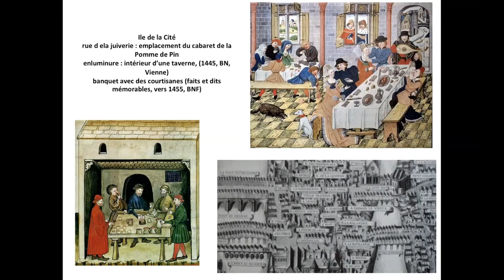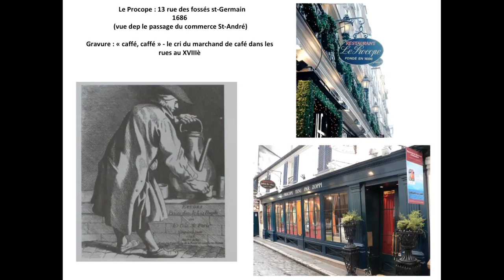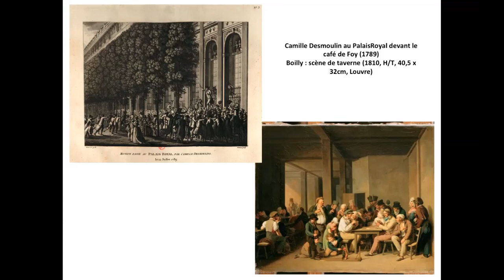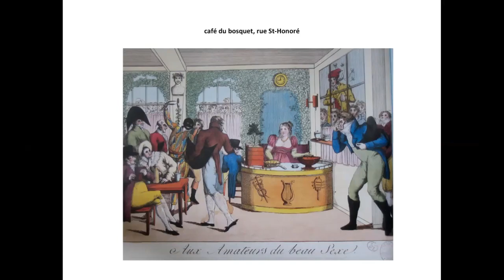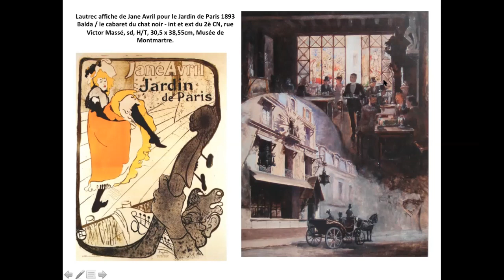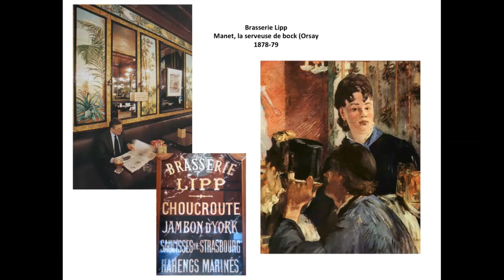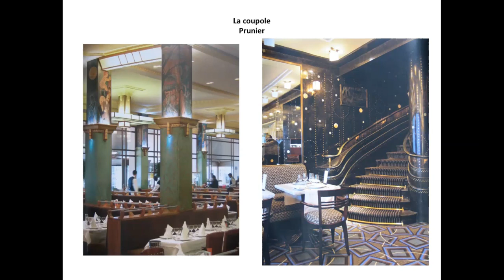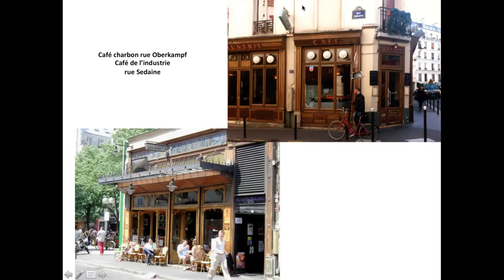N°5 (VISITE !) : Le Paris des cafés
Boire un petit noir sur le coin d’un zinc ou siroter un verre, attablé à une terrasse au soleil n’a pas toujours été chose naturelle et banale à Paris : Sylvie Gazannois, guide conférencière de métier, vous propose de visiter le Paris des cafés depuis votre salon.

Cette visioconférence, première d'un cycle de conférences proposées aux membres de l'association, est en accès libre et gratuit. Si vous souhaitez vous inscrire aux prochaines visites, nous vous invitons à adhérer à l'association (lien ci-dessous)... et à demander le programme !

☕️ Retrouvez nos articles et nos événements autour de la géographie sur notre